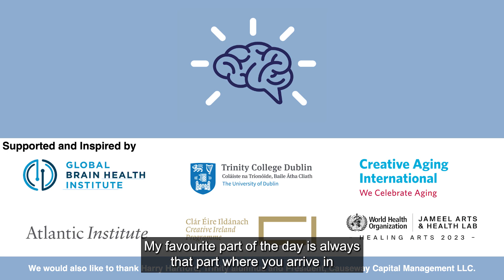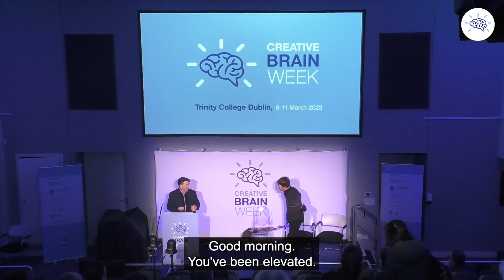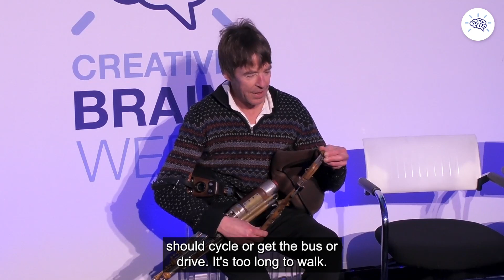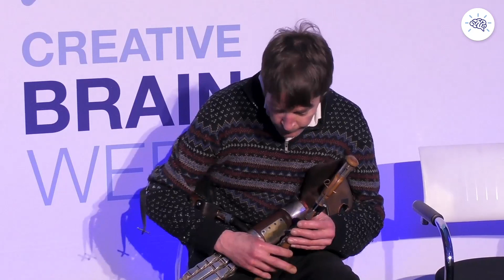Creative Brain Week 2023 - 7th March - Session 01 Welcome, Agenda, and Eoin Dillon piper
The lasting impact of conflict  and  the self in conflict

Can individual and collective conflict, be they acquired brain injury, neurological degeneration, the long tail of war, or othering narratives, be foundations for neuroscience informed health services saturated with creativity?

The opening session of the day.